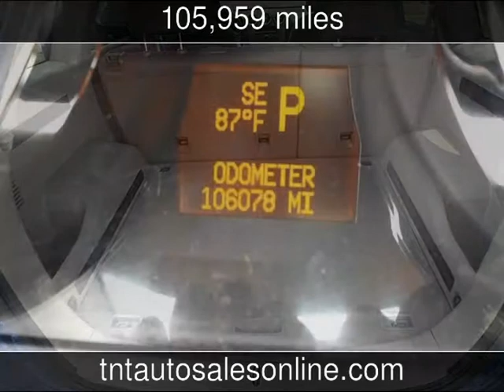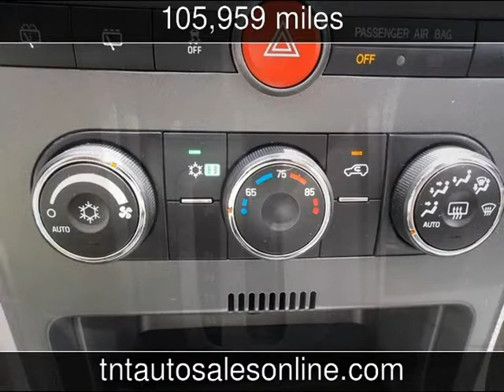2008 Saturn VUE Green Line Used Cars - MYRTLE BEACH-CONWAY-MARION-LUGOFF-NEWBERRY ,South Carolina -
See more details about this used car This 2008 Saturn VUE Green Line with 105,959 miles is for sale at TNT Auto Sales 5 LOCATIONS.